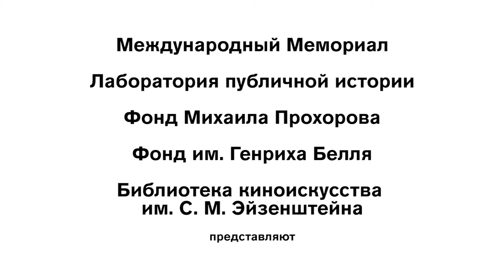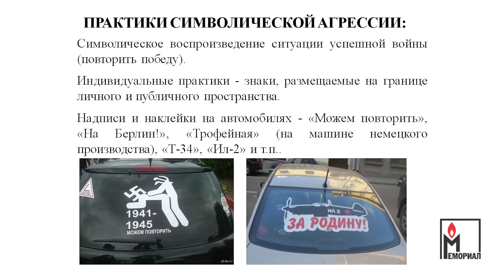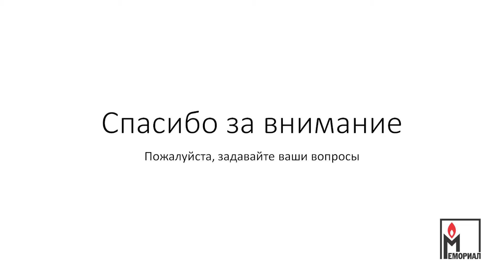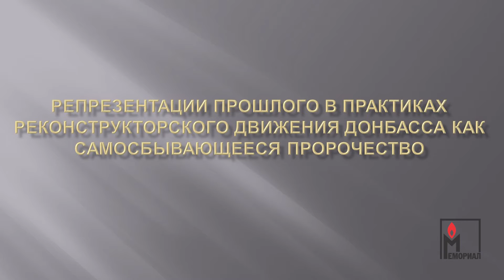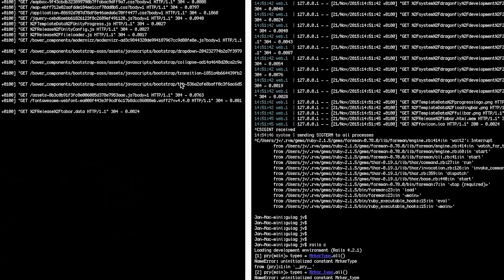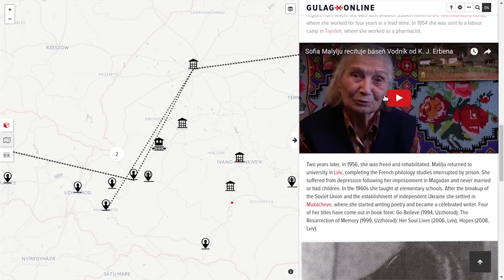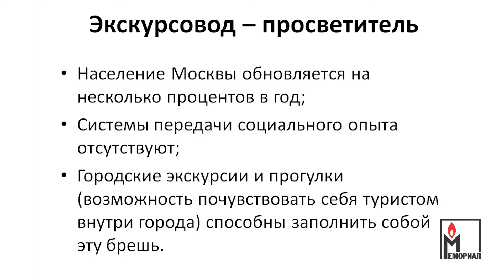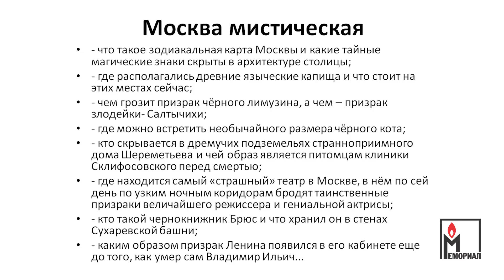Приветственные слова. Секция 1 - История во плоти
Приветственные слова

Первая секция - История во плоти

В центре внимания секции практики приобщения к прошлому через взаимодействие с предметами и ландшафтами

Кирзюк Анна (ШАГИ РАНХиГС, Москва), Радченко Дарья (ШАГИ РАНХиГС, Москва)

Война как праздник, праздник как война: перформативная коммеморация дня Победы (доклад подготовлен исследовательской группой «Мониторинг актуального фольклора»: Александра Архипова, Анна Кирзюк, Дарья Радченко, Анна Соколова, Алексей Титков, Елена Югай)

Андрей Иванов (Агентство исторических проектов «Ратоборцы», Москва)
Реконструкция как форма активизации исторической памяти

Константин Пахалюк (МГИМО, Москва)
Аффективный менеджмент истории и современная официальная политика памяти в России

Павел Гнилорыбов («Мемориал», Москва)
Московские экскурсионные практики 2010-х гг. как просветительский метод: аудитория, связь с городской мифологией и сакральной топографией, эффективность

РЕПЛИКИ

Штепан Черноушек («Мемориал», Чехия). Полевое изучение останков лагерей ГУЛАГа

Роман Шляхтин (Центр Исследования Анатолийских Цивилизаций Университета Коч, Стамбул). Стена из нового кирпича? Зачем власти Стамбула восстанавливают укрепления Константинополя

Константин Скоркин (СТАН, Москва). Репрезентации прошлого в практиках реконструкторского движения Донбасса как самосбывающееся пророчество

19-20 января. Рынок исторического (со)знания

Организаторы: Международный Мемориал и Лаборатория публичной истории
При поддержке Фонда имени Генриха Белля
Партнер: Библиотека киноискусств им. С. М. Эйзенштейна